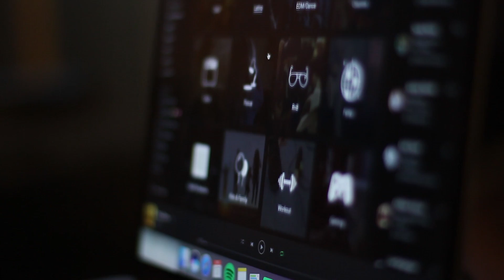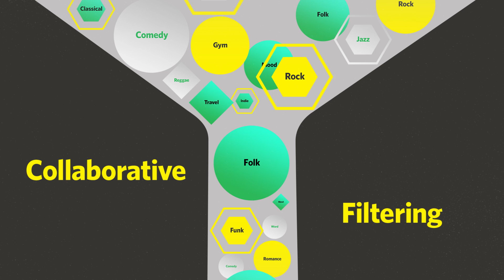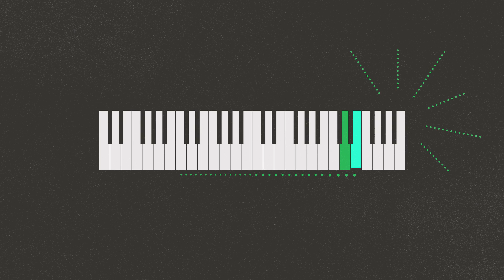The Secret to Your Discover Playlist? A “Cyborg” Approach I Paid Content by Spotify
What you might not know is that Spotify combines the power of an algorithm and the analysis of its staff to figure out how to read your music tastes; how to isolate those uncharacteristic favorites and emphasize your true musical interests in order to figure out what you most want to hear. The result? Your Discover Weekly Playlist. Find out how the magic (and science) happens here.